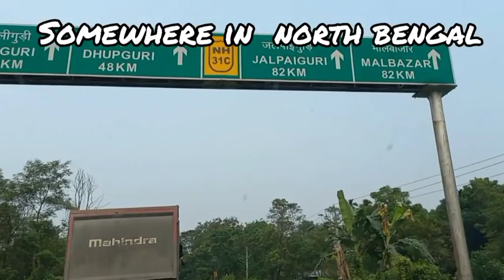Guwahati to Nepal road trip | EP-1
This unique road trip from  Guwahati to Nepal was once in a lifetime experience for us. We have spent seven wonderful days in this beautiful country.  Roamed Kathmandu and Pokhara, relished mouthwatering dishes and  enjoyed a lot. Please watch our next videos on Kathmandu ( All tourist attractions) and Pokhara.